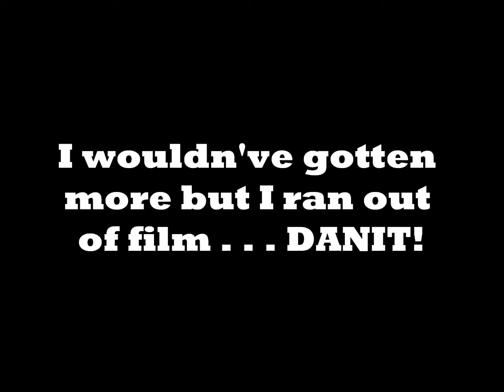Dynamic Duo At NWTC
These two guys called the Dynamic Duo came to my college and they were really funny! I hope you guys enjoy it!